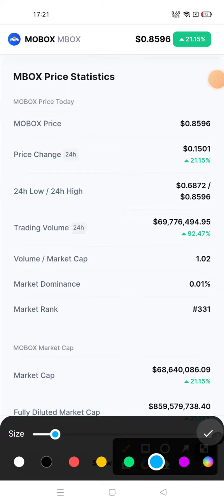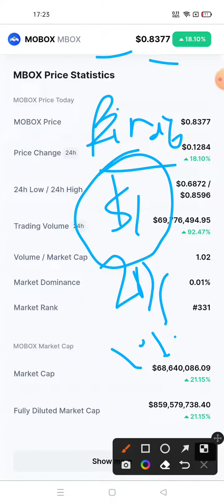Mobox Coin News Today | Mobox Price Prediction | Mobox MBOX Crypto Analysis X233000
keywords related to Mobox MBOX Cryptocurrency